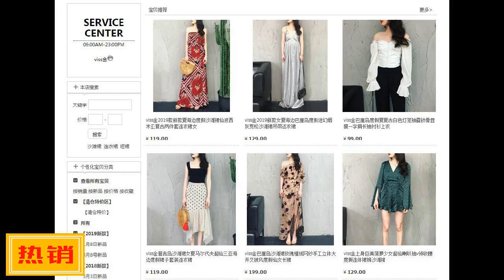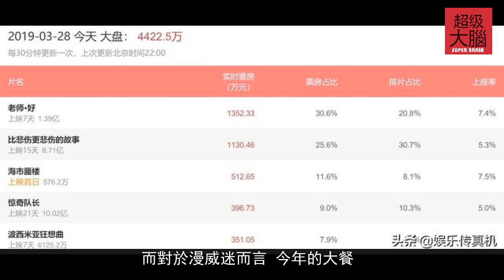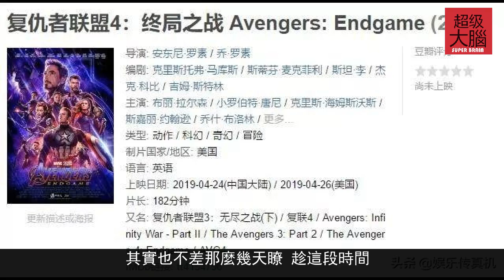《驚奇隊長》票房破10億，《復仇者聯盟4》定檔瞭嗎？